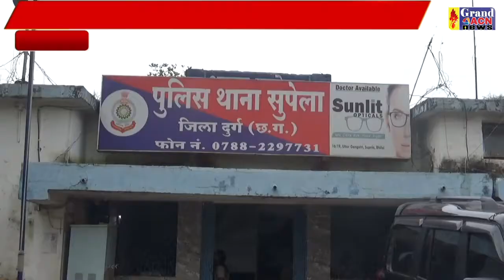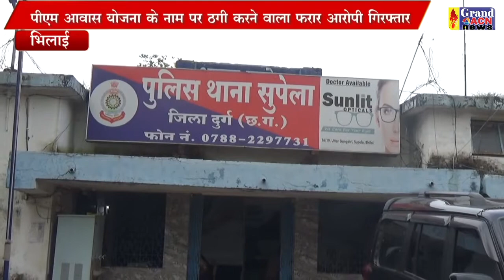फरार आरोपी गिरफ्तार Sanjay Dubey